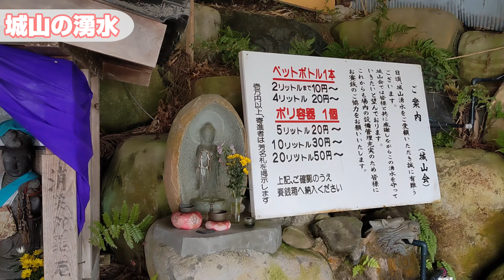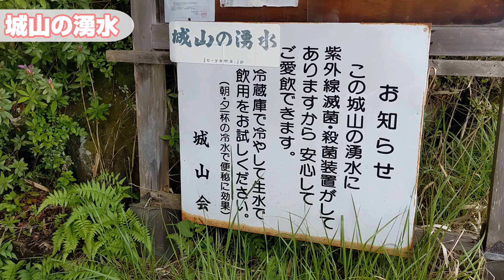ことりさんのオフの日ドライブ(水汲み編)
素に近い状態のことりさんをお楽しみください(R)
2つの作品ができあがりましたね(ことり)

ーーーーーーーーーーーーーーーーーーーーーーーーーーーーーーーーーーーーーーーーーーーーーーーーーーーーーーーー
毎週火曜・金曜19:00動画更新！月1.2回くらい不定期で土曜日にもupします！
このチャンネルではキットムーンがみんなを笑顔にする為に、色んな事に挑戦していきます！
子どもの笑顔を取り戻せ！
富山のご当地ヒーロー「きときと戦士 キットムーン」
富山の魅力を発信しながら元気な富山づくりを目指します。
きときとの富山を守るため、3015年からやってきた戦士「キットムーン」。
生まれながら月のパワーを秘め持ち、笑顔の力で悪と戦う。
最強の得意技は「きときと笑顔光線」。
日常は「三日月ことり」と名乗り、富山のおいしい食べ物食べ歩きや、富山県内の各所で子どもたちと一緒に踊るのが趣味。夢はきときとの子どもたちが活気ある富山を創ること！
中の人の個人的チャンネルはこちらから↓
（ことりのひとりごと KOTORIGOTO)